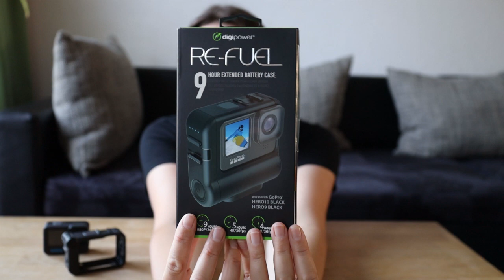Unobxing: Re-Fuel Akkupack für GoPro | Nie wieder Akkuprobleme?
Wer meine Videos regelmäßig schaut, der weiß dass ich oft über die Akkulaufzeit schimpfe. Gefühlt muss ich ständig den Akku wechseln und das immer dann, wenn es ungünstig ist.
Jetzt habe ich mir von Digipower den Re-Fuel Akkupack gegönnt und hier gibt es das Unboxing dazu.

Zeitstempel:
00:00 - Intro
00:08 - Begrüßung
01:37 - Unboxing Re-Fuel Akkupack
04:32 - Vergleich Akkupack / MediaMod
06:14 - GoPro anschließen
09:08 - Erstes Fazit

Kamera: Canon EOS R (24-105mm)
Schnittprogramm: Adobe Premiere Elements 2021